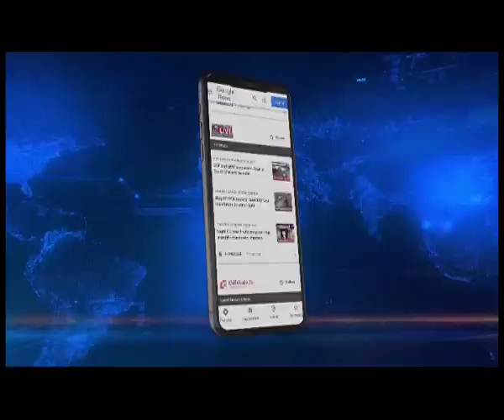𝐆𝐨𝐨𝐝 𝐋𝐢𝐟𝐞 | 𝐓𝐡𝐞 𝐇𝐞𝐚𝐥𝐭𝐡 𝐒𝐡𝐨𝐰| 𝐃𝐫 𝐉𝐨𝐡𝐧 𝐌𝐮𝐤𝐡𝐨𝐩𝐚𝐝𝐡𝐚𝐲𝐚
In conversation with Dr. John Mukhopadhaya, Director, Orthopaedics, Paras HMRI hospital, Patna.
Topic: complex injuries and neglected trauma